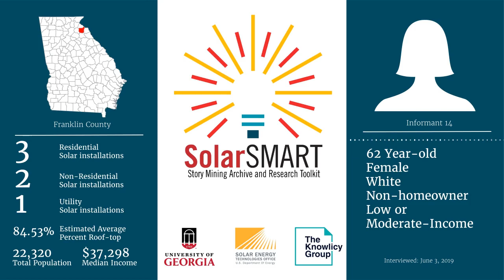SolarSMART Interview - SEA-FRANKLIN-INF14